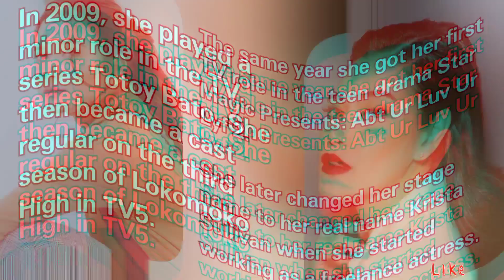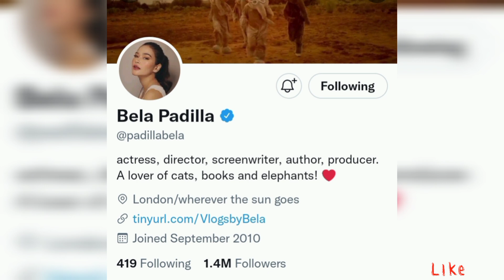Carmen AKA Bela Padilla Lifestyle 2021 || Income, Boyfriend, Biography, Career, Net worth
This video gives the details of the lifestyle(Biography, Real Name, Age, Partner, Career and Networth) of Popular Filipina Actress Bella Padilla known as Carmen in Brothers